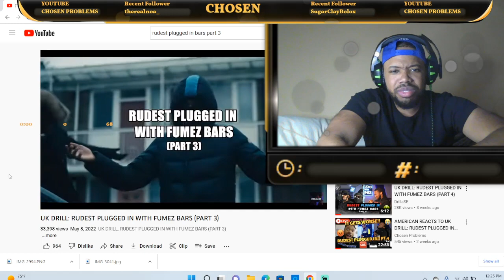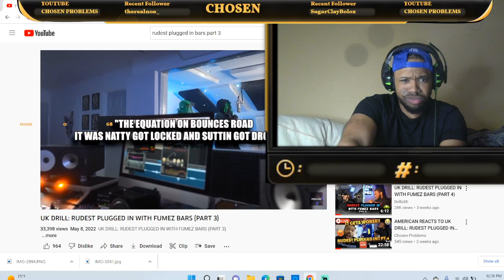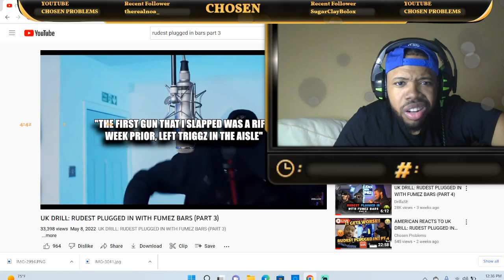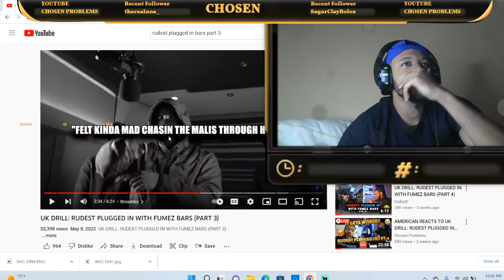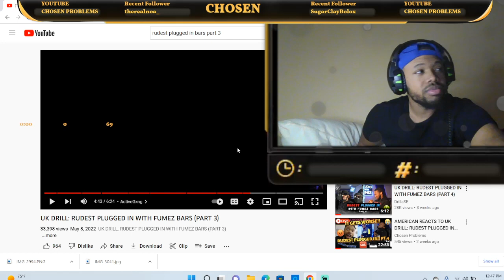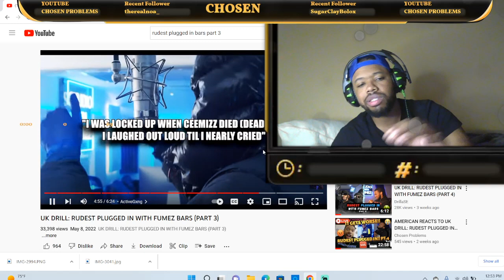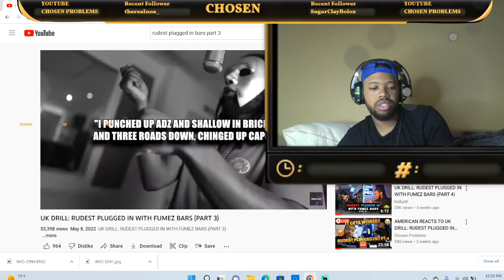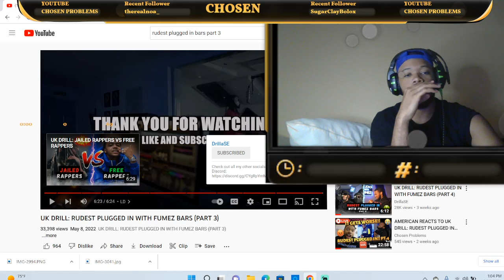AMERICAN REACTS TO UK DRILL: RUDEST PLUGGED IN WITH FUMEZ BARS (PART 3)